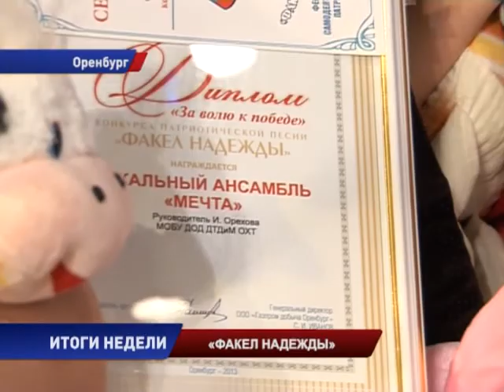Юные исполнители патриотических песен соревновались три дня